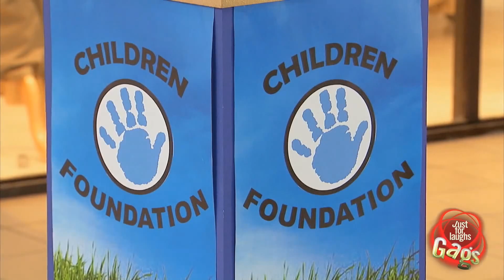FESTIVAL DE CHISTES - 2 VIEJITAS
Orangután bailando gracioso, chiste “2 viejitas”, broma en supermercado.

LUZDELIA